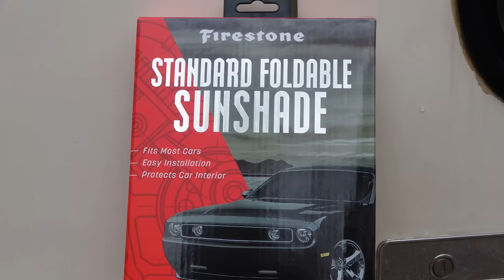RV Winter Camping Preps Part 3: Keeping my Battery Warm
In the 3rd video on preparing my trailer for winter camping, I answer a couple of questions about the new Dickinson heater, plus come up with my own way of keeping my 12V Lithium battery from freezing in cold temperatures.

Flat Bungee Cords *
Ocoopa USB Fan (Canada only)
Sun Shade*
Scream Power Battery*
RV Cover *
Telescopic Ladder *
Note: I cannot find the Heat Pad I used on Amazon.com. It can be purchased by Amazon Canada.

NEW! GoPro 10
Camcorder: Sony FRD-AX53
Osmo Action Camera